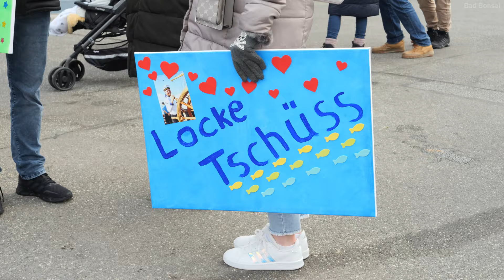Die GORCH FOCK läuft zu "muss i denn zum Städtele hinaus" aus dem Heimathafen Kiel aus.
Am 8. März 2024 verließ das Segelschulschiff GORCH FOCK den Marinestützpunkt Kiel Wik, um zur 177. Auslandsausbildungsreise (AAR) aufzubrechen.

Musikalisch begleitet wurde die Auslaufzeremonie vom Marinemusikkorps Kiel unter Leitung von Frau Kapitänleutnant Inga Hilsberg.
Zum ersten Mal in der Geschichte meines Kanals erklang beim Ablegen das Volkslied "Muss i denn, muss i denn zum Städtele hinaus" - eine wiederbelebte Tradition in Kiel. Bisher spielten die Musikerinnen und Musiker zumeist "Anchors Aweigh" beim Ablegen.

Ich danke dem MMK Kiel sehr dafür. Bravo Zulu, Frau Hilsberg. Bei Temperaturen um den Gefrierpunkt auf den Punkt gebracht. Ich bin gerührt.